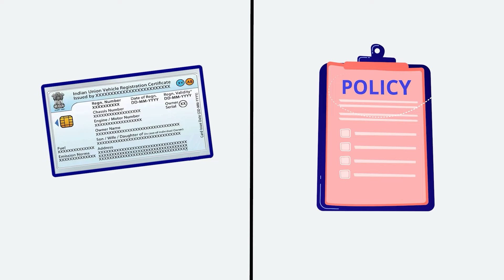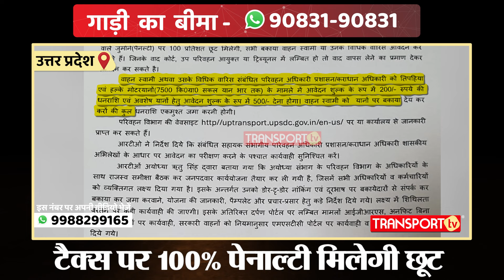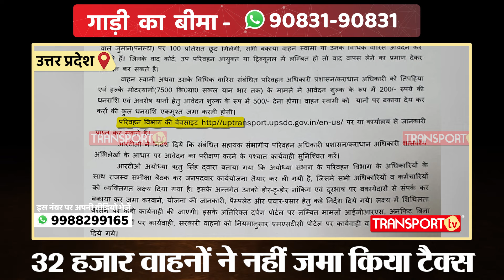82.71 करोड़ रुपये टैक्स है बकाया, मालिकों के घर पहुंचे नोटिस ! !| TRANSPORT TV | V-4273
अगर  आपके वाहनों का टैक्स बकाया है, तो परिवहन विभाग की ओर से टैक्स पर छूट दी जा रही है. इसके लिए विभाग द्वारा जन जागरूकता अभियान चलाया जा रहा है. इस योजना के तहत वाहनों के बकाया टैक्स पर बड़ी छूट मिलेगी और कोई ब्याज नहीं लगेगा. जिले में कई ऐसे वाहन हैं जिनका लाखों रुपये टैक्स बकाया है, जिनमें कमर्शियल और अन्य प्रकार के वाहन शामिल हैं. यह सुविधा 6 नवंबर से लेकर अप्रैल 2025 तक उपलब्ध रहेगी।